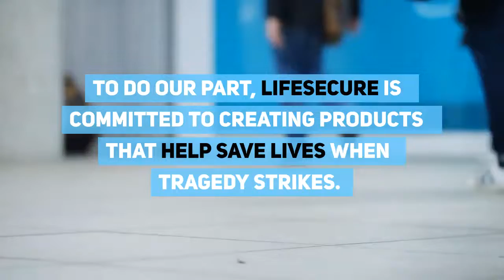Deadly Mass Shootings Across the US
In a world that sees an increase in school shootings each year, it is becoming more and more important to have an active shooter plan in place, this includes lockdown kits, evacuation supplies and stop the bleed kits.